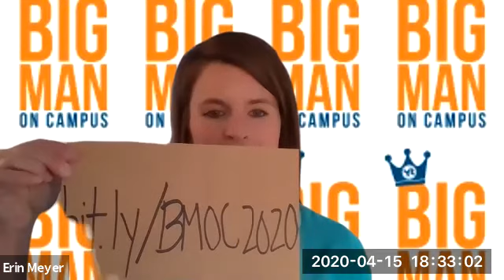Big Man On Campus 2020 Night 1: Interviews